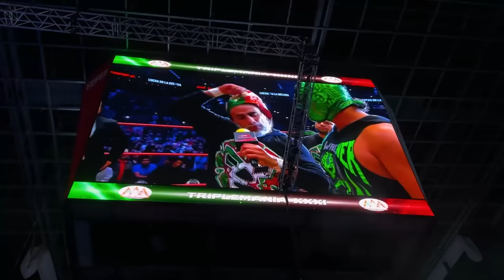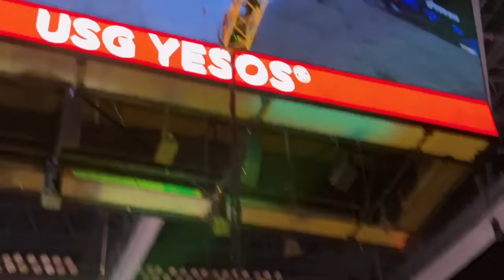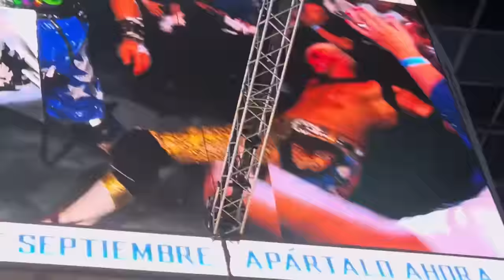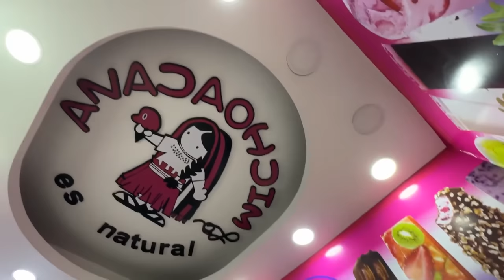🇪🇸 MIS SOBRINOS VAN a la LUCHA LIBRE MEXICANA y *SE SORPRENDEN* 😱 TRIPLEMANIA XXXI *ES MUY EXTREMA*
📚 Mi libro Arizona in Love está A LA VENTA en MÉXICO